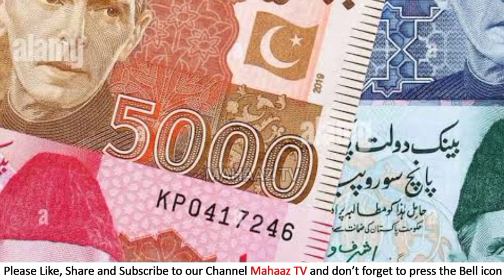JDC Exposed 2024 || Where is your Donation going?? || Floods in Pakistan || Mahaaz TV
This video Discuss About ZafarAbbas JDC